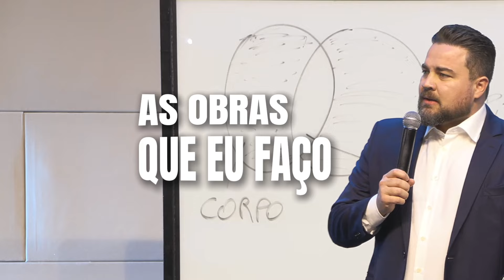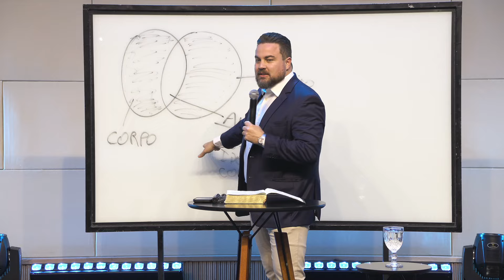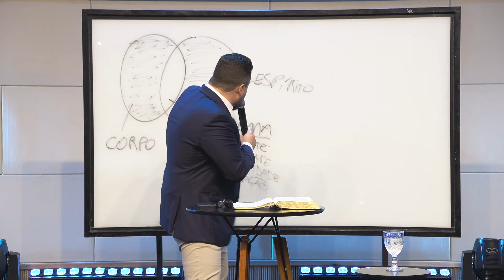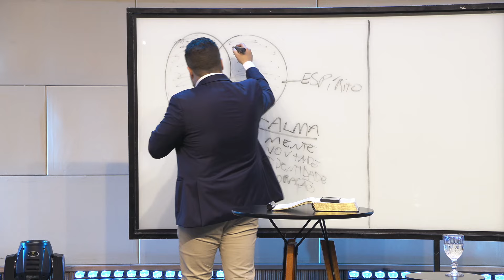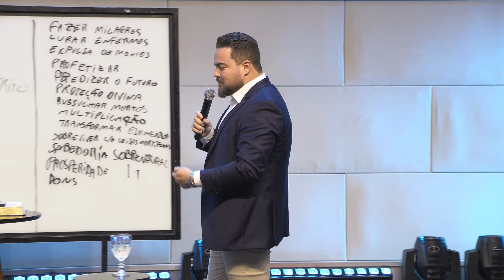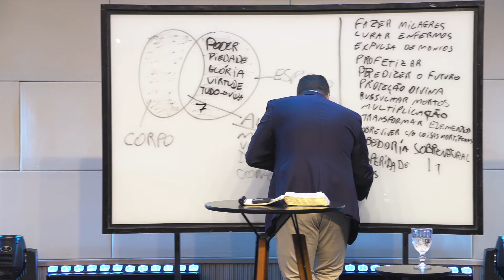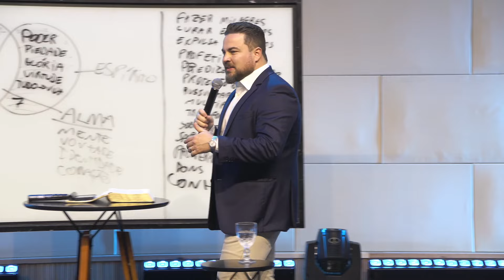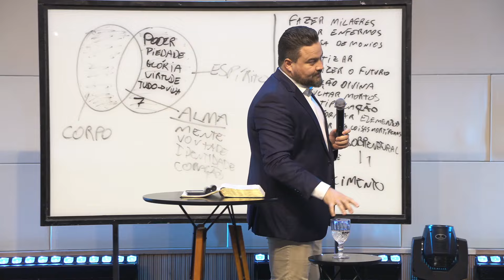PODERES DO CORPO ESPIRITUAL | Pr. Pedro Medina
Quer receber uma mensagem impactante todos os dias? Transmitimos nossos cultos também, quarta-feira às 20h e domingo às 9h30 e às 19h30.